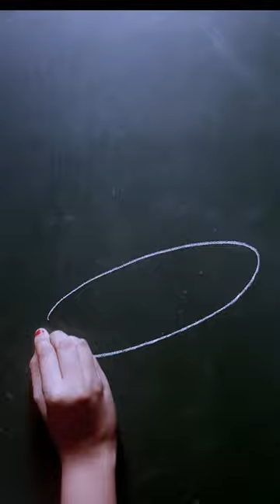Simple rolling board and rolling pin banane ka tarika/